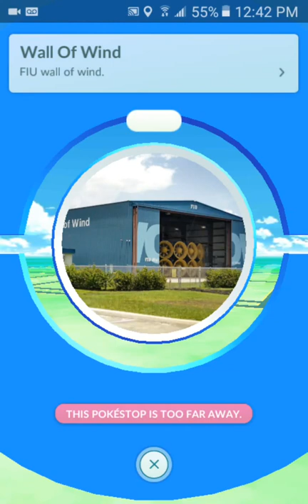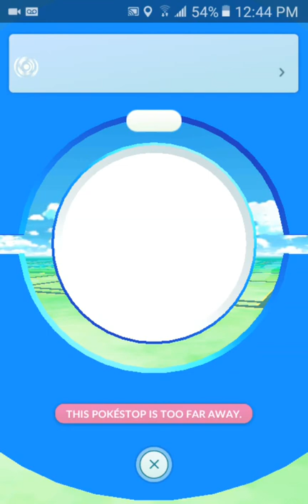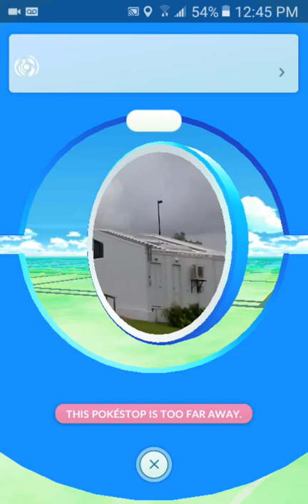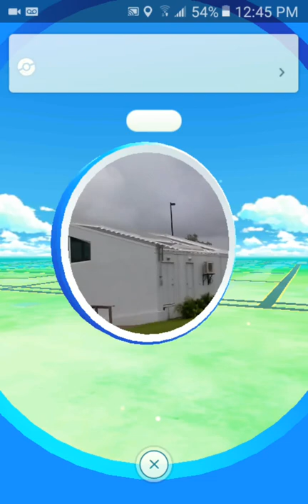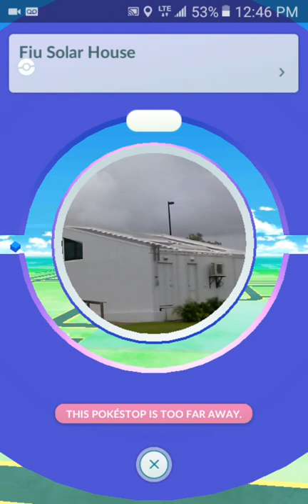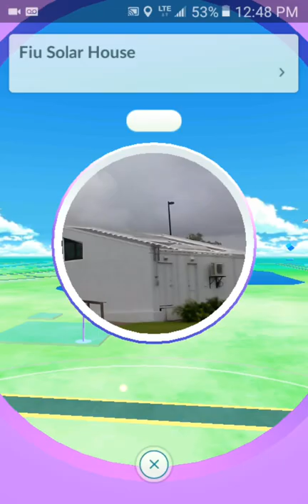How to get free pokeballs and egg | Pokestop | Hatching egg | Pokemon Go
First find a pokestop nearby and go close to that stop. The icon of the pokestop will be changed and click on it. Slide the circle and you will get free pokeballs and eggs for hatching. You will also get potions to revive and heal your wounded pokemon after gym battle.